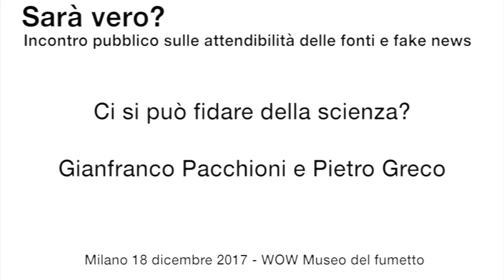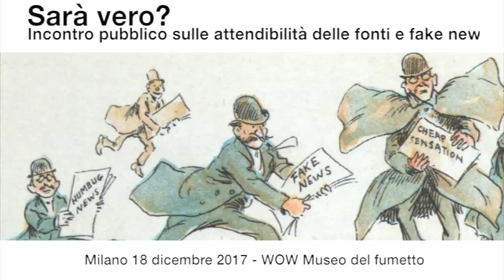Ci si può fidare della scienza?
Gianfranco Pacchioni, Università Milano-Bicocca, Pietro Greco, Scienza in Rete
Il ‘900 ha prodotto straordinari sviluppi scientifici con conseguenze profonde sul mondo in cui viviamo. Altre innovazioni sorprendenti ci attendono. Il progresso della scienza si basa su rigorosi meccanismi di verifica interna dei risultati raggiunti. Ma negli ultimi anni il modo di fare scienza è cambiato. Passione, curiosità e rigore faticano sempre di più a trovare spazio, schiacciati come sono da dure leggi di mercato e da una competizione sfrenata. Da vocazione di pochi, fare ricerca è diventato un mestiere di molti. Con conseguenze e rischi, come la comparsa di frodi, plagi, ma soprattutto con una produzione scientifica abnorme e spesso di scarso rilievo. Una scienza che perde di credibilità in un’era di fake news rappresenta un rischio che non possiamo permetterci.